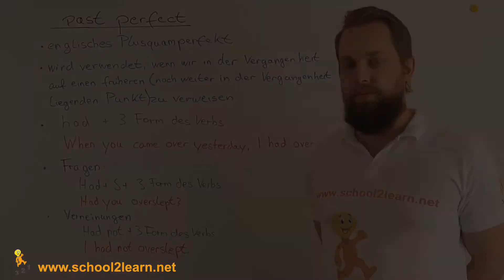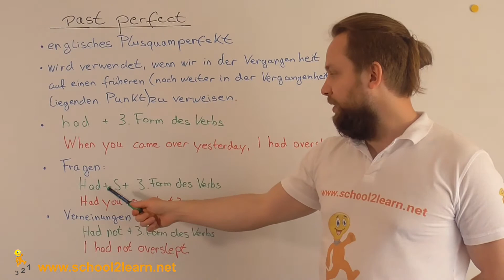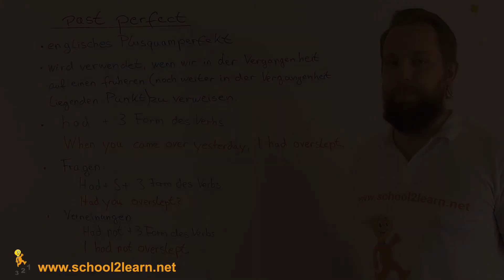Erklärung: Past Perfect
In diesem Video geht es um den Past Perfect.